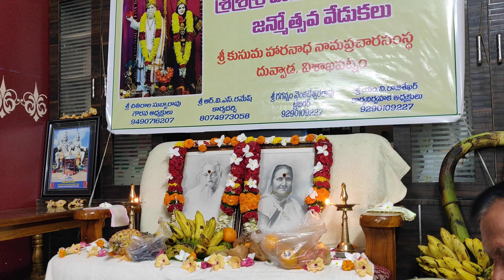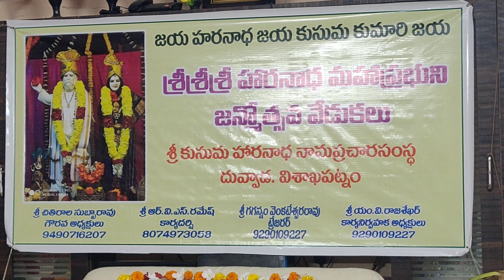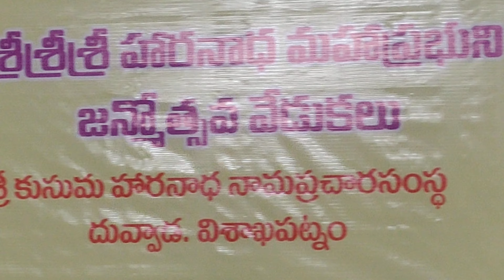156 th Birthday celebrations Pedayath Palam village visakha district